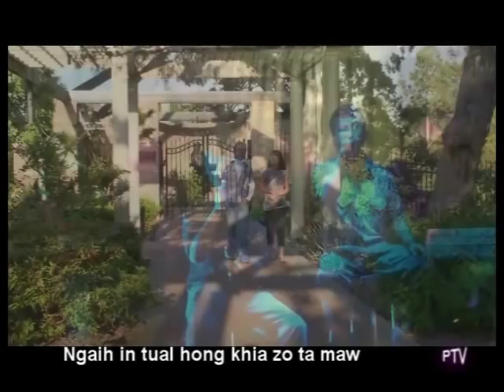NA SIANG HONG VEH LAI NING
"Nasiang hong veh lai ning"